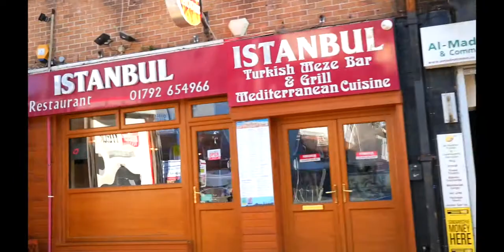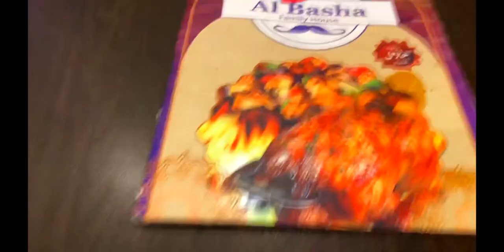Muslims & Halal Food in Swansea? | First Vlog & Trip to South Wales